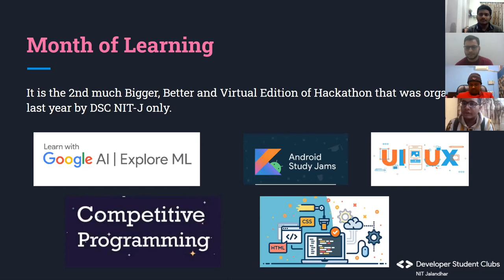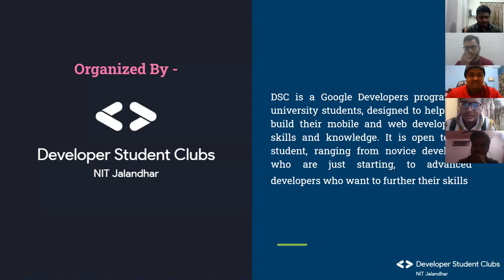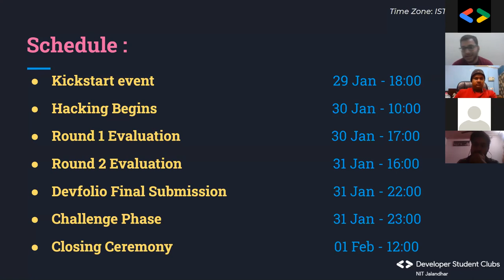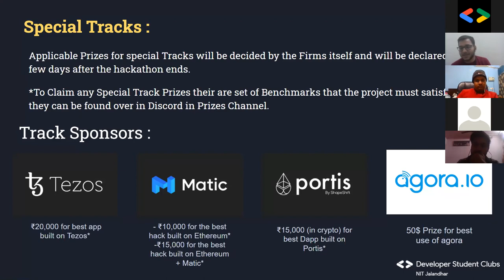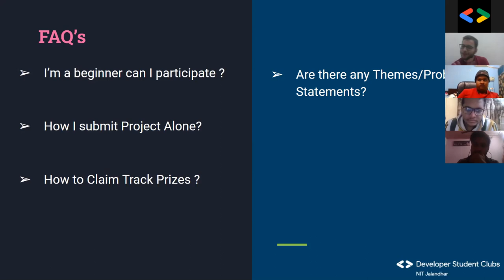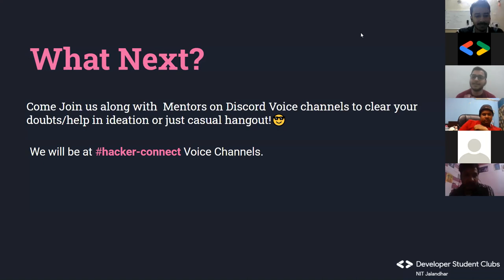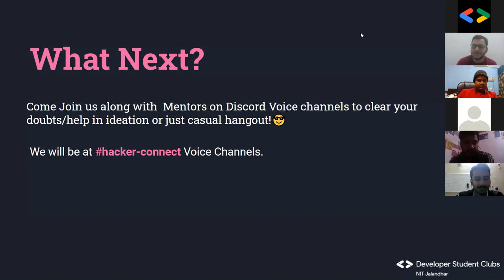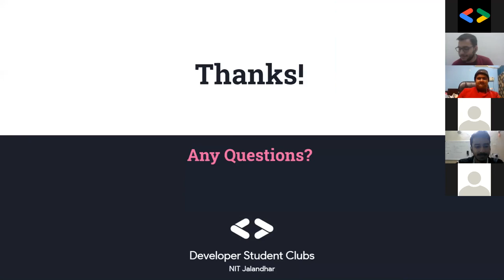HackMoL2.0 : Kickstart to Hackathon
HackMol2.0 is a community - focused 36 Hours Long Virtual Hackathon organized by DSC NIT Jalandhar and Coding Club NIT Jalandhar, designed especially for the needs of the community itself.
Whether you are a beginner or expert ,here is a perfect chance to show your skills and witness a competitive yet inclusive developer community around it.